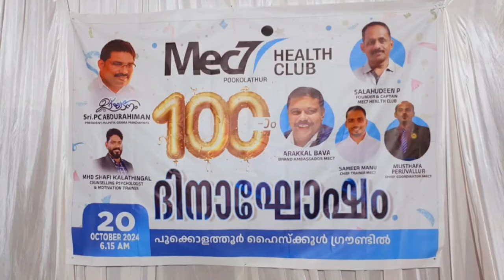പൂകൊളത്തൂർ MEC7 ഹെൽത്ത് ക്ലബ്ബ് യൂണിറ്റ് നൂറാം ദിവസം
പൂക്കളത്തൂർ മെക്സവൻ ഹെൽത്ത് ക്ലബ്ബ് നൂറാം ദിവസം നടത്തിയ പ്രോഗ്രാമിൻ്റെ വിശദവിവരങ്ങൾ ആണ് ഈ വീഡിയോയിൽ